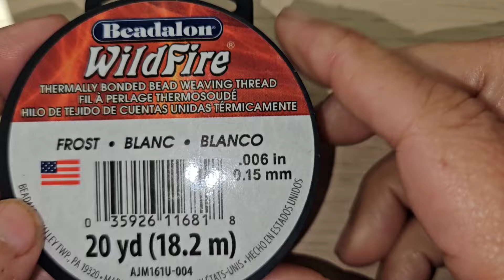BISUTERIA FACIL PASO A PASO COLLAR MANDALA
gracias por el apoyo que me Han brindado seguimos aprendiendo este hermoso arte de la bisuteria espero te guste el contenido y si te gusta te invito a seguirme en mis redes sociales